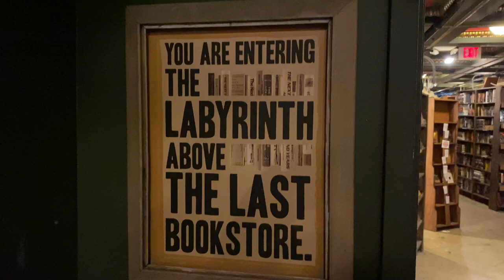The Last Bookstore Labyrinth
Upstairs at The Last Bookstore in Los Angeles, California